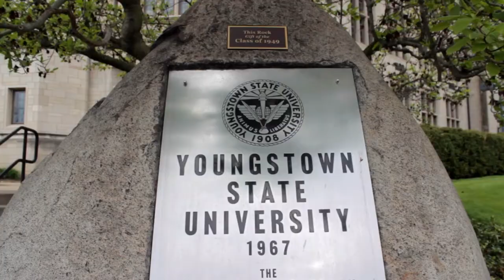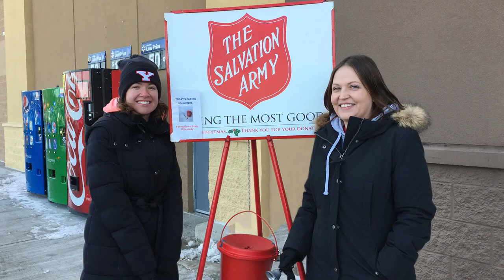Culture of Community - RISE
Take a look at the successes and opportunities awarded to our students, faculty and staff over the past year, making us Y and Proud.